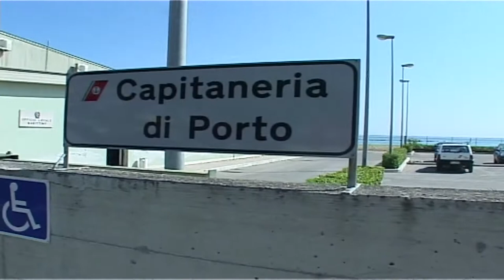Roseto. Ginoble ufficializza la sua candidatura a sindaco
Torna in campo Tommaso Ginoble. L'ex parlamentare nei giorni scorsi ha ufficializzato la sua candidatura a sindaco nella città di Roseto degli Abruzzi